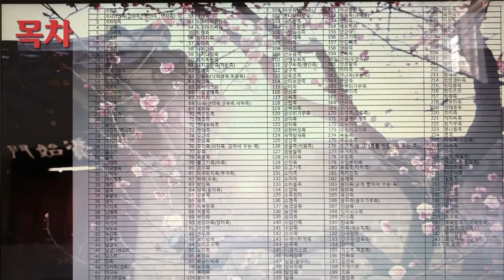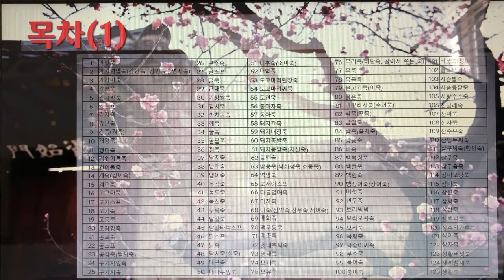[촬영] 한국의 전통죽(Korea Traditional Porridge) - 메인 & 목차(Main & Table of Contents)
1개 레시피를 1개 영상으로 만들었습니다.